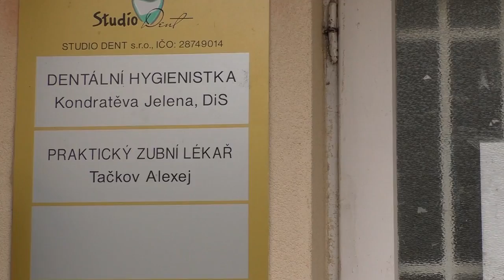Štěchovická | RECENZE ZASTÁVKY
Kousek od stanice metra Strašnická je kruhový objezd. Kde je ale zastávka? Je tam kde je vůbec užitečná? A vyplatilo by se jí tam přesunout? Vše podstatné a do detailů v recenzi Štěchovické.

Sdílet video s přáteli je povoleno! ;)

Nové video vychází minimálně každé druhé úterý!